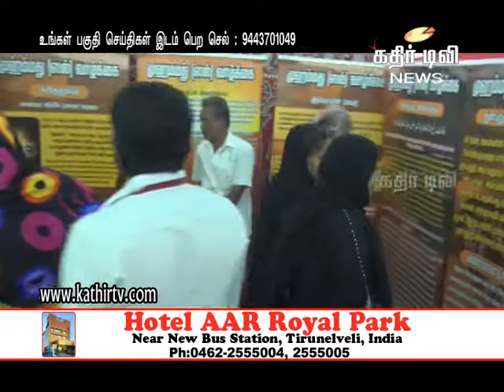மேலப்பாளையத்தில் இஸ்லாமிய கண்காட்சி ;Kathir TV@Tirunelveli(Web Tv)